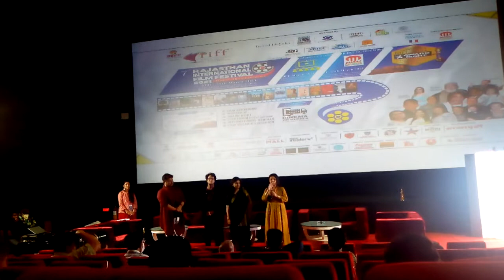Journalist Ms. Nandita Puri talks about late Mr. Om Puri during 7th RIFF 2021 [22 03 2021]